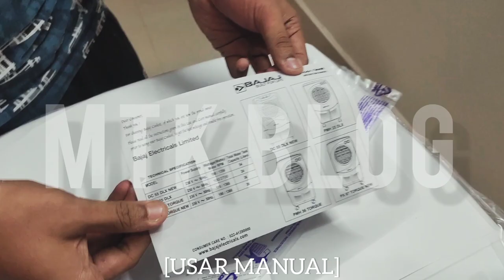𝐁𝐚𝐣𝐚𝐣 𝐏𝐗 𝟗𝟕 𝐓𝐨𝐫𝐪𝐮𝐞 𝐍𝐞𝐰 𝟑𝟔𝐋 𝐏𝐞𝐫𝐬𝐨𝐧𝐚𝐥 𝐀𝐢𝐫 𝐂𝐨𝐨𝐥𝐞𝐫.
Bajaj PX 97 Torque New 36L Personal Air Cooler for room with DuraMarine™ Pump , TurboFan Technology, Powerful Air Throw & 3-Speed Control, Portable air cooler for home

Full unboxing.

Product details👇

Brand- Bajaj

Material- Plastic, Acrylonitrile Butadiene Styrene (ABS)

Mounting Type- Freestanding

Special Feature- Adjustable Speed, Portable
Colour- White

Air Flow Capacity- 1177 Cubic Feet Per Minute

Hello guys,
                This video about Bajaj PX 97 Torque New 36L Personal Air Cooler. If you are looking best cooler under 6000 to 6500 this is the best choice for you. This cooler best for your room. I will recommend this cooler if you buy.

[Topics]

1)Bajaj PX 97 Torque New 36L Personal Air Cooler
2) Best cooler for home.
3)Best cooler under 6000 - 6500

This product purchased by Amazon. So Amazon claim this policy 👇

▪️CATEGORY: AIR COOLER FOR HOME. TYPE: PERSONAL COOLER. WATER TANK CAPACITY: 36 LITRES. AIR FLOW: 30 FEET. COLOUR: WHITE COOLER FOR ROOM.

▪️DuraMarine PUMP: All Bajaj Air Coolers come with DuraMarine Pump has a higher insulation which protects the pump from moisture thus increasing the life. We are now providing with 2-YEAR WARRANTY* ON PUMP by Bajaj Electricals Ltd.

▪️PRODUCT WARRANTY: 1 Year*. DuraMarine PUMP WARRANTY: 2 Years* by Bajaj Electricals Ltd.

▪️ANTI-BACTERIAL HEXACOOL TECHNOLOGY PADS: Safeguard from bacteria and keeps it hygienic. Provide fresher & cleaner air and is malodour resistant. HEXACOOL TECHNOLOGY comes with HEXAGONAL DESIGN cooling media delivering maximum cooling with minimum water consumption.

▪️TURBO FAN TECHNOLOGY: Fan-based cooling experience for better air circulation.
▪️ADJUSTABLE AIR FLOW: 3 SPEED CONTROL to adjust air flow according to requirement. CONVENIENT MOBILITY: CASTOR WHEEL provided for 4-way easy movement.

▪️4-WAY DEFLECTION FOR WIDE AIR SPREAD: Vertical auto-swing with 4-way swing deflection for maximum air spread.

▪️CONSUMER SUPPORT - Reach out to Bajaj Consumer Care for any warranty/installation service.

"MTK blog is a participant in the Amazon Associates Program, an affiliate advertising program designed to provide a means for sites to earn advertising fees by advertising and linking to amazon.in."